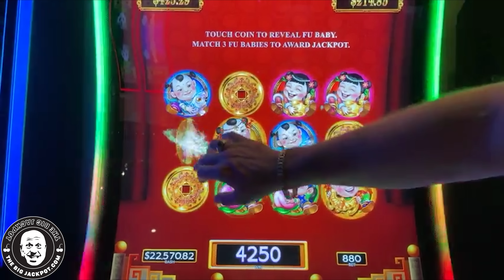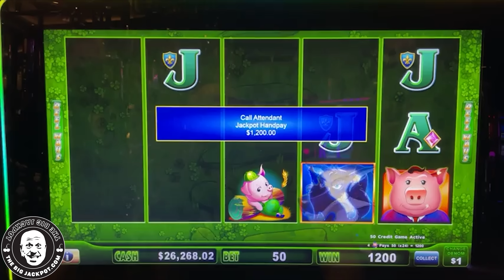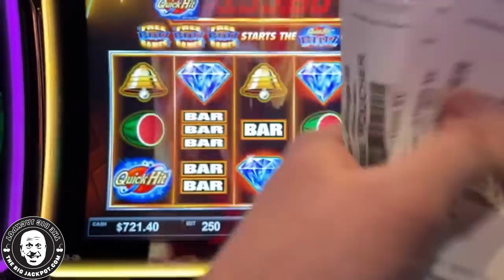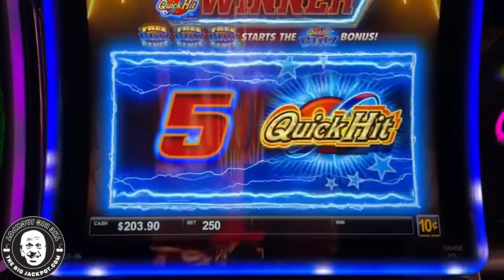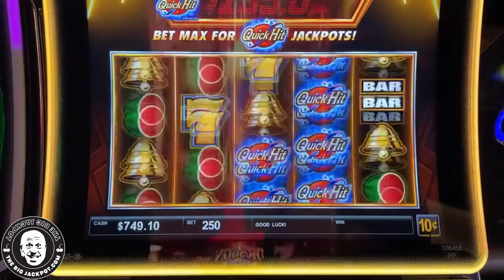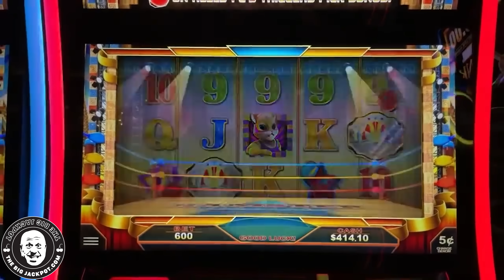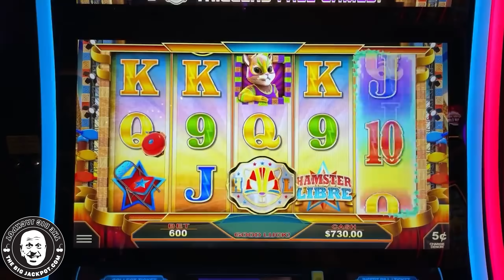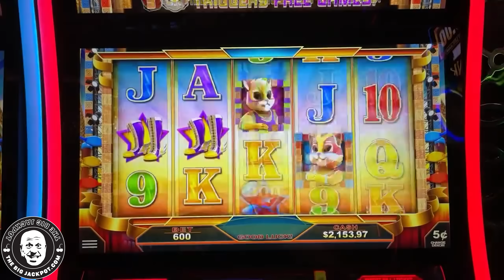WHEN IN VEGAS, YOU MAX BET!! 🤑 SLOT MACHINE JACKPOTS Live in Las Vegas!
Having Fun With Raja!!
Fan Favorite Slot JACKPOTS Live in Las Vegas!

6️⃣ SC: srich10195